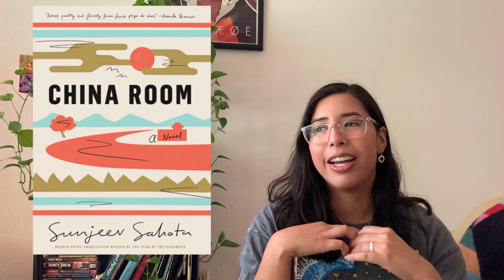Exciting Upcoming Releases Jul Sep 21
These books are some of my most anticipated releases coming out in the next three months.